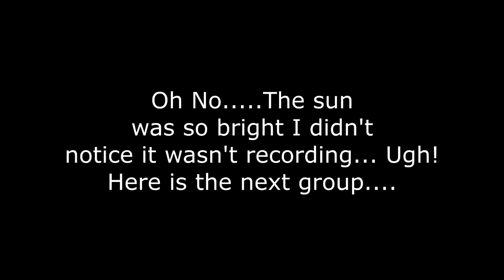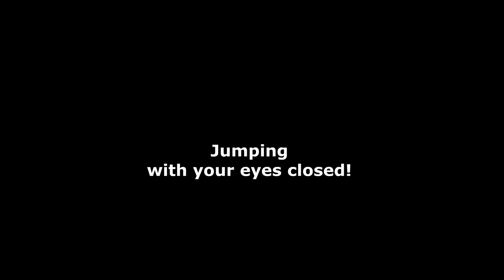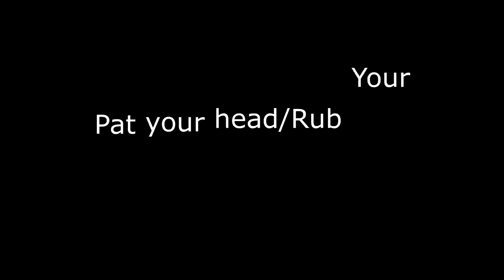Riding Dares And Fails!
DaybyDayVlogs
110 North Front Street - A3,
Suite #213
Belleville, Ontario, K8P 0A6
Canada